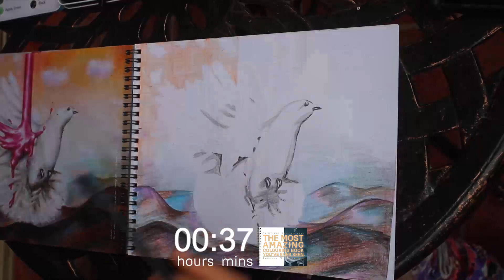'Corporate' Colouring Time Lapse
This is a time-lapse of my colouring from the book TMACBYES Paintings 2021 Edition.

Colour in your own artwork with my colouring book series